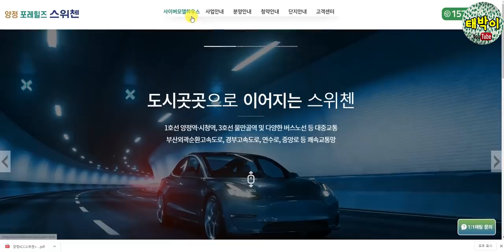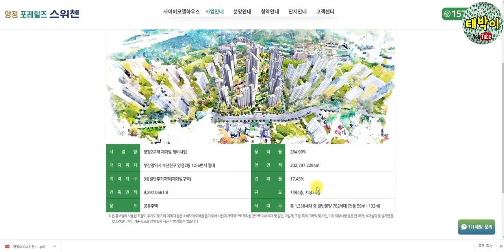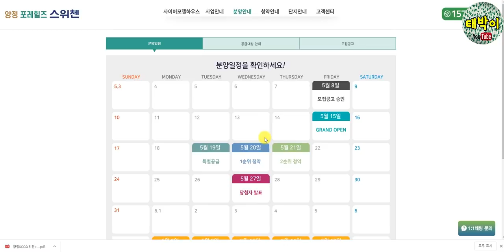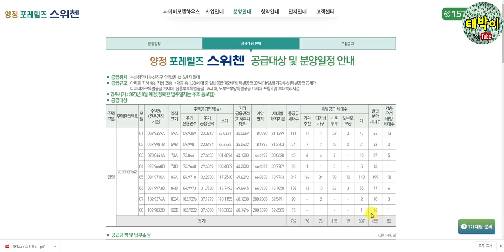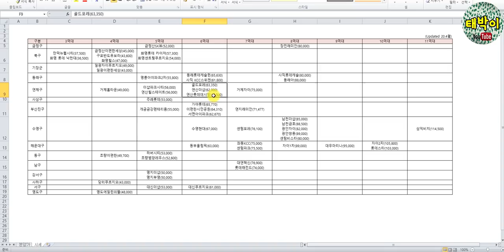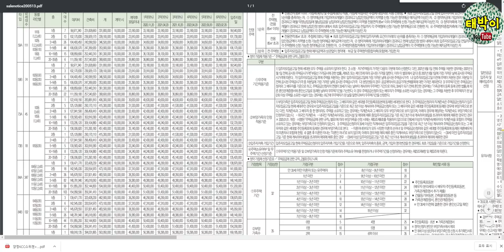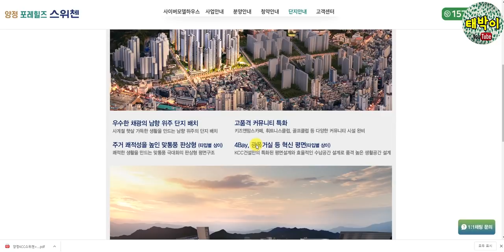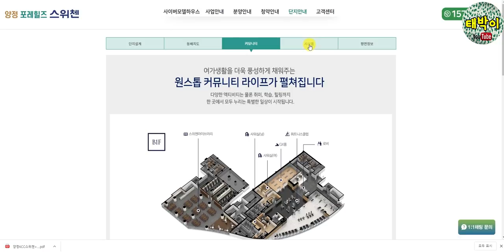부산 도심속 천지개벽 스타트! 양정포레힐즈 KCC스위첸 | 태박이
- 양정 포레힐즈 KCC스위첸
사업명 : 양정2구역 재개발 정비사업
대지위치 : 부산광역시 부산진구 양정2동 12-6번지 일대
건폐율 : 17.45%
규모 : 지하4층, 지상35층
세대수 : 총 1,338세대 (전용 59㎡ ~ 102㎡)
분양가 : 5.3억(전용 84㎡)